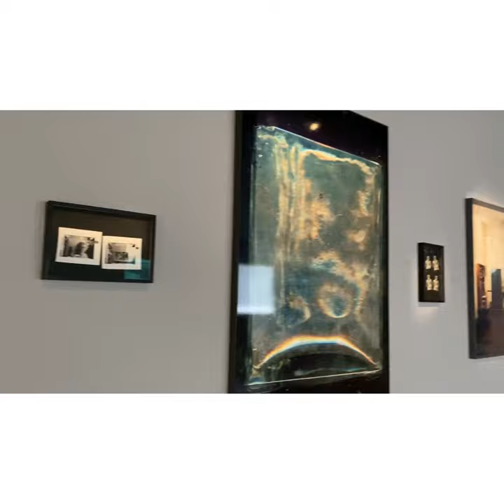Metadata Exhibition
THE RINGLING PRESENTS METADATA: RETHINKING FROM THE 21ST CENTURY ON VIEW THROUGH AUG 28, 2022
03/10/22

Curated by Christopher Jones

Stanton B. and Nancy W. Kaplan Curator of Photography and Media Art.

The term “metadata” is used to describe the information that travels with a digital image file but is unseen within the image itself. This data includes the details about the digital photograph’s creation, its ownership, and how it is situated within structures of order. In our networked digital environment, metadata is accessed by both human users and artificial intelligences. Software algorithms orchestrate what images we see and exchange while collecting the valuable data generated by our interactions. “In our moment, dominated by image-based social media and surveillance, we are becoming increasingly aware that understanding the information that circulates unseen around photographic images is just as important as seeing what they depict on their surface,” said Jones, Curator of Photography and Media Art. Metadata: Rethinking Photography from the 21st Century is an exhibition that explores new paradigms for understanding the ecology of the photographic image.

The exhibition features work from the past decade by an international selection of artists and visual activists that are working to make palpable the unseen information, or metadata, that undergirds the image regime. This includes not just the tags or descriptors attached to image files, but the power relationships, biases, and economic interests that are not always visible in the image itself. The exhibition emphasizes an expanded concept of photographic practice that includes research-based projects, installation, conceptual work, and activism as well as analog and digital photographs. Artists featured are Mohsen Azar, Viktoria Binschtok, Mladen Bizumic, Joy Buolamwini, Jason Lazarus, Rafael Lozano-Hemmer, Lilly Lulay, Trevor Paglen, and Penelope Umbrico. Metadata: Rethinking Photography in the 21st Century will be held at The John and Mable Museum of Art, Sarasota, Florida from March 5 through August 28th, 2022. The exhibition is curated by Christopher Jones, Stanton B. and Nancy W. Kaplan Curator of Photography and Media Art.

Paid for in part by Sarasota County Tourist Development Tax revenues.

Sarasota County Tourist Development Tax

Support for this exhibition was provided by Gulf Coast Community Foundation; National Endowment for the Arts; The State of Florida, Department of State, Division of Arts and Culture and the Florida Council on Arts and Culture; and the John & Mable Ringling Museum of Art Endowment. To find out more about how National Endowment for the Arts grants impact individuals and communities,